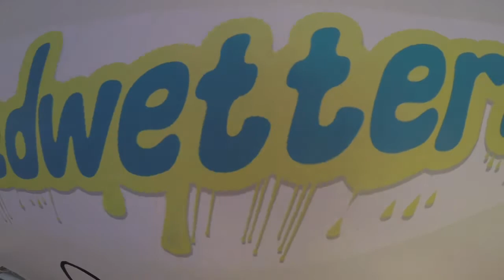BedWetters - Grove Bed Race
Alma's first year in the Grove Bed Race was a victory. We won first place in Co-Ed and Just Plain Funniest